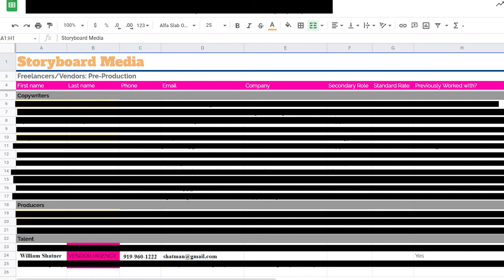Ep. 59 | Everything Freelancers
As a video agency, we depend on a network of talented freelancers to help us create consistently high quality B2B video content.

This week, our project manager, producer, and freelancer wrangler Jaclyn Batts joins Ben to talk everything freelance, including how to hire freelancers for video projects and how to communicate with freelancers to maintain healthy professional relationships.

Does your company need a smarter video strategy?
Check Us Out On All The Things!